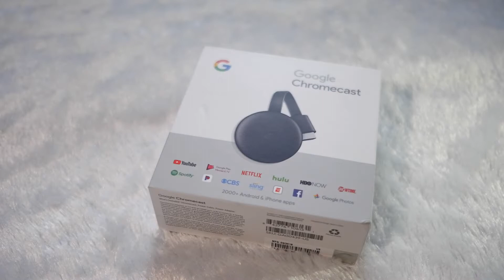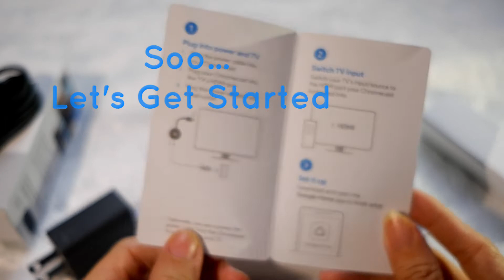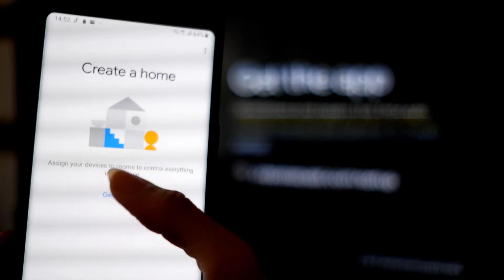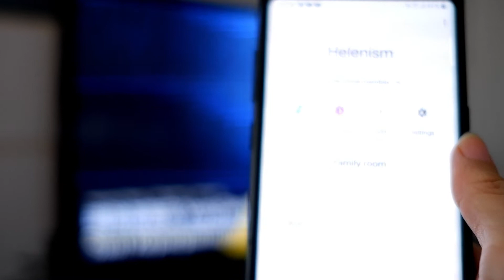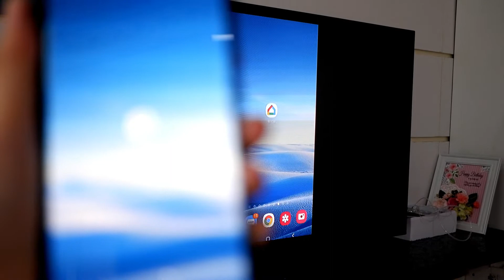Google Chromecast - [ Helen Huang Unboxing ]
Google Chromecast ini merupakan item yang lu harus banget punya untuk nyambungin hp ke tv mu
Jadi bisa nonton YouTube, gaming, dan lain2 bisa di tv layar gede
Nyenengin banget kaan...

Dengerin juga music video live helen yang lain yah

Regards, Helenism Huang